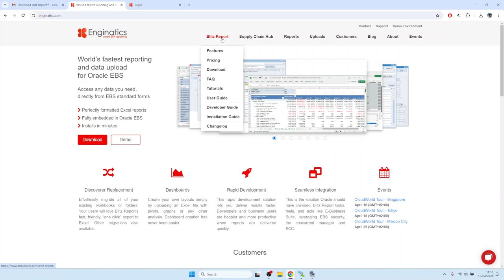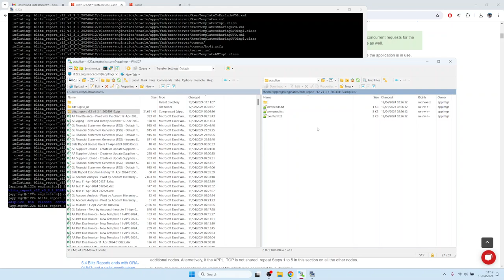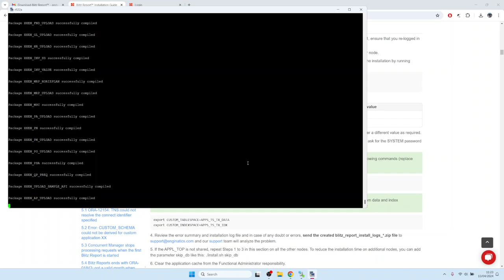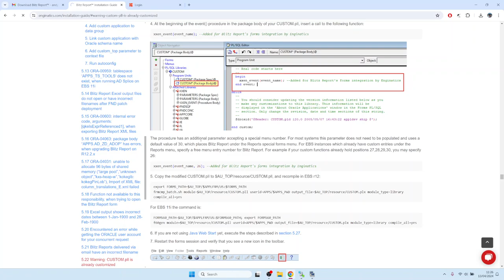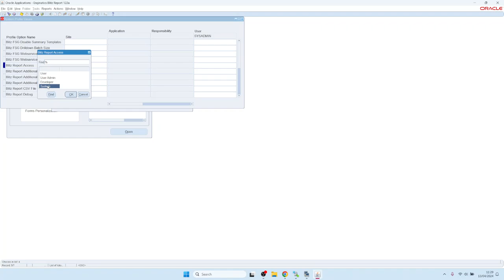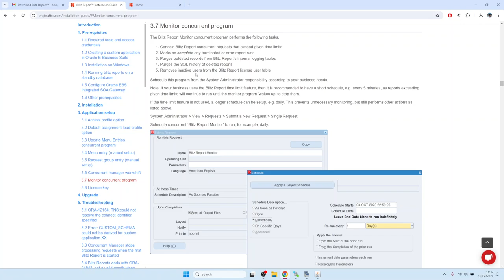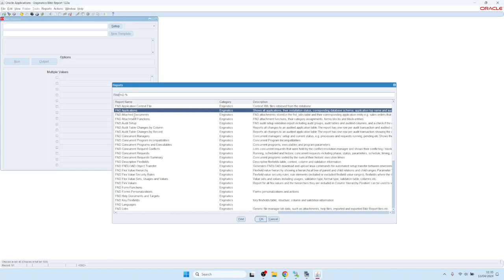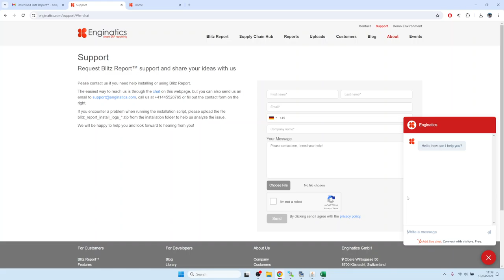1. Instalação do Blitz Report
Vídeo mostrando o processo completo de instalação do Blitz Report para Oracle EBS R12

00:00 Introdução
01:35 Descarregar o Blitz Report
02:28 Criar uma nova aplicação personalizada XXEN através do adsplice
05:50 Executar o script de instalação
07:19 Concluir a configuração do Integrated SOA Gateway.
09:03 Atualize o CUSTOM.pll com as alterações necessárias do Relatório Blitz
11:02 Reveja o resumo do registo de instalação
11:32 Executar a configuração do aplicativo pós-instalação
11:40 Limpar o cache da camada intermediária por meio do Administrador funcional
12:15 Definição da opção de perfil de acesso ao Relatório Blitz
13:46 Adicionar o Relatório Blitz aos menus do aplicativo
14:46 Reduzir o tempo de suspensão do gerenciador simultâneo
15:50 Agendar o programa Monitor do Relatório Blitz
17:06 Atualizar a chave de licença
18:00 Teste se a instalação foi bem-sucedida
19:10 Teste se o Gateway SOA integrado está funcionando
20:48 Localizar o arquivo .zip do log de instalação